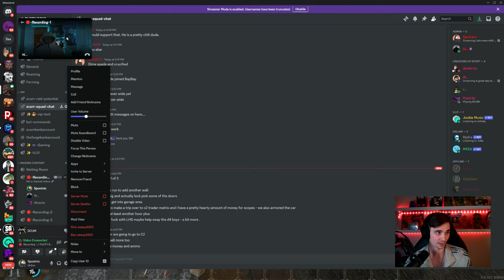Lets mess with some clans in SCUM (Very rare swag stream) [Livestream]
NEW UPDATE IS HERE 0.95 ANTICS!